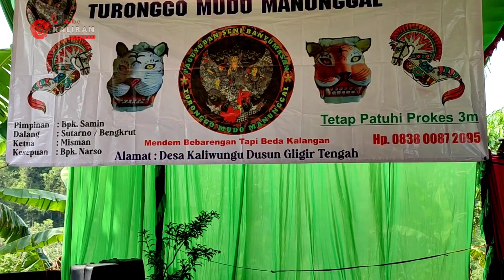turonggo mudo manunggal tari srepeg solo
SALAM BUDAYA - kembali lagi bersama Kaliran Channel, Di video kali ini kita mau ikut serta melestarikan kesenian dan budaya asli indonesia yaitu kesenian yang dikenal dengan nama kuda kepang atau kuda lumping atau jaranan ( nasional ) atau ebeg ( Banyumasan ) atau embeg ( Banjarnegara ), atau emblek ( Wonosobo ) atau jathilan ( Yogyakarta ) yang termasuk dalam jenis kesenian & kebudayaan daerah.

Ebeg sama sekali tidak menceritakan tokoh tertentu dan tidak terpengaruhi agama tertentu, baik Hindu maupun Islam. Bahkan dalam lagu-lagunya justru banyak menceritakan tentang kehidupan masyarakat tradisional, terkadang berisi pantun, wejangan hidup dan menceritakan tentang kesenian Ebeg itu sendiri. Lagu yang dinyanyikan dalam pertunjukan Ebeg hampir keseluruhan menggunakan bahasa Jawa Banyumasan atau biasa disebut Ngapak lengkap dengan logat khasnya.

Baiklah teman teman , di video kali ini kita mau menampilkan grup atau paguyuban seni kuda kepang TURONGGO MUDO MANUNGGAL dari kabupaten BANJARNEGARA

Info grup / paguyuban.
Nama grup : TURONGGO MUDO MANUNGGAL
Pimpinan bpk Samin
Dalang : Sutarno / Brengkut
Alamat : desa Kaliwungu dukuh Gligir Tengah Mandiraja Banjarnegara